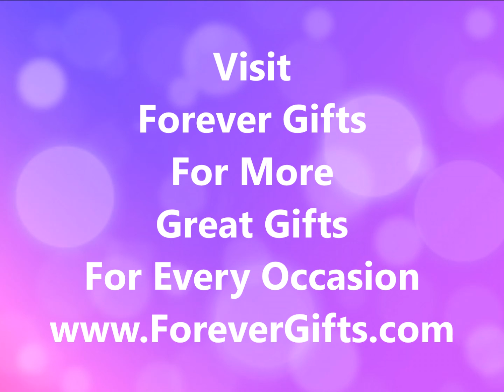Top 10 Unique Gift Ideas for Friends Birthdays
Check out 10 unique gift ideas for friend's birthdays. Visit Forever Gifts for more great personalized gifts for every occasion